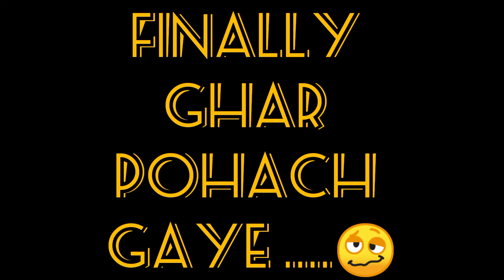Ao Pahar par chalte hain 😱 توبہ توبہ 🥵pakistan